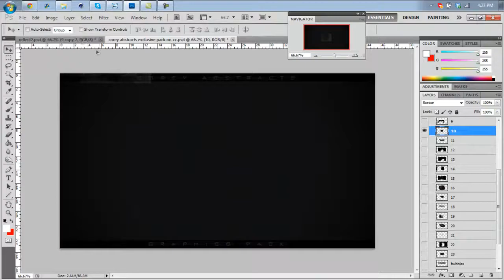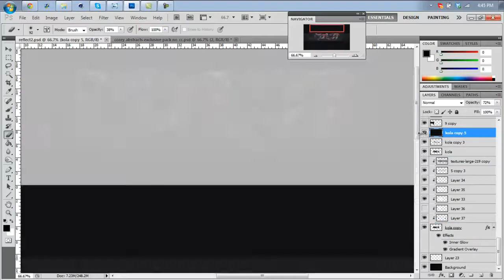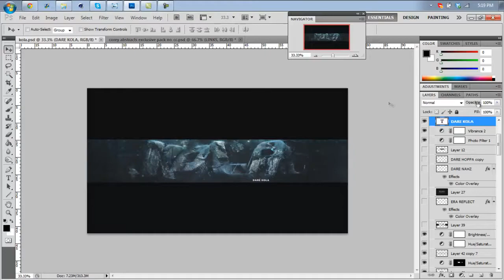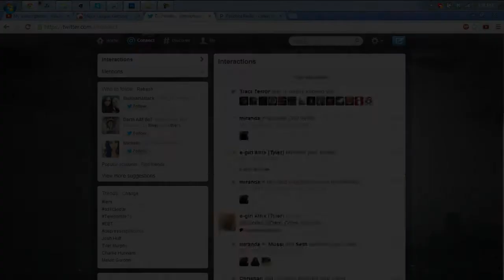Dare Corey - Dare Kola Speed Art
Guess who is here. Yup, its me! I will try and upload that pack like I promised sometime this week. maybe

Total Time
2 Hours

Song
Yellow Claw & Tropkillaz - Assets (feat. The Kemist)